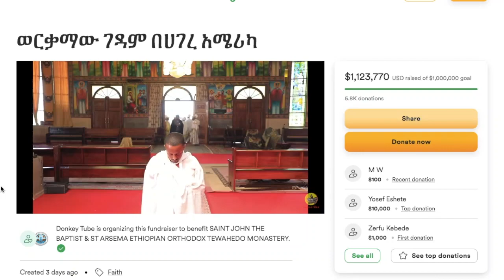Comedian Eshetu ተቃውሞ ገጠመው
Addis out Media Provides wide range of programs on News, Entertainment and other Ethiopian related issues. We produce Original, reliable contents about Ethiopia. Well prepared information for Ethiopians in every corner of the globe. We would like to thank you for choosing our Channel.